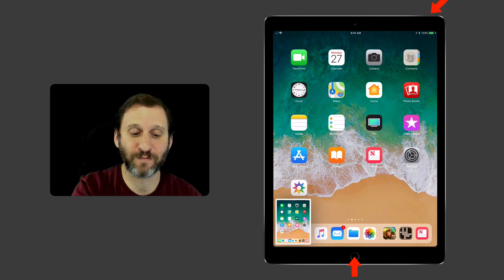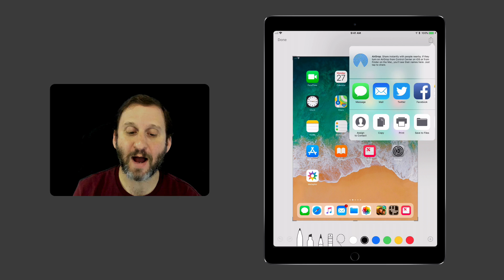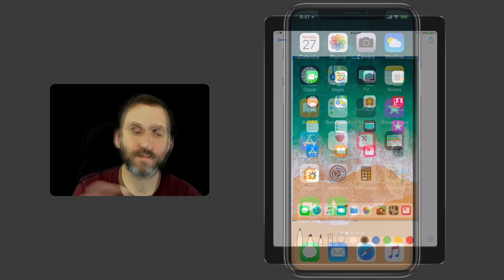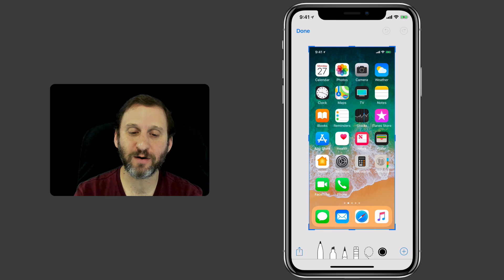Taking a Screen Shot On Your iPhone or iPad (#1540)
It is fairly simple to take a screen shot in iOS 11 on the iPhone or iPad, if you know the combination of buttons you need to press. With iOS 11, you can mark up or crop the screen shot and share it before saving it to your Photos library. Or, you can share it and skip saving a copy.